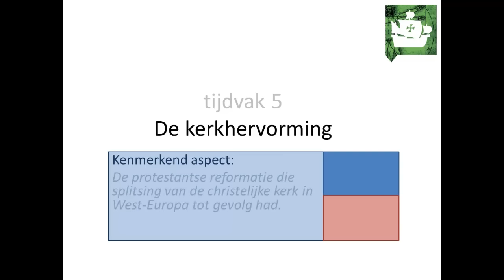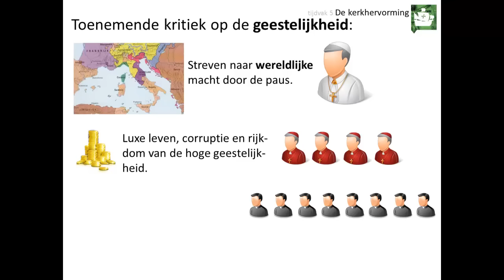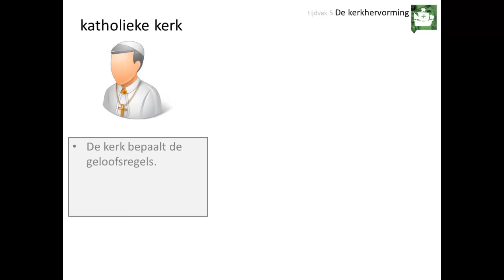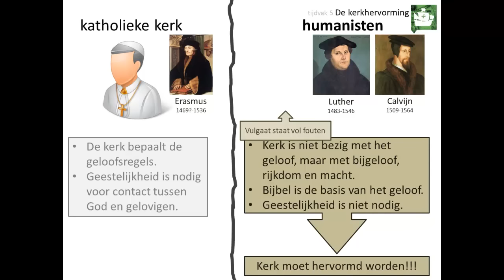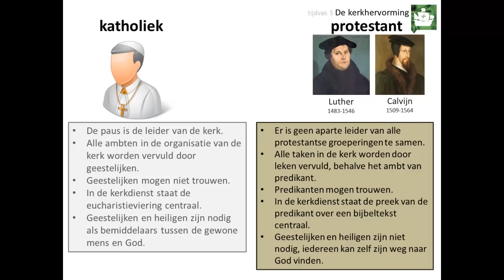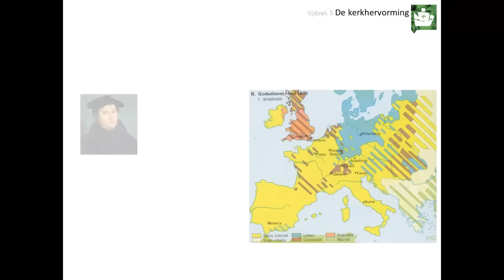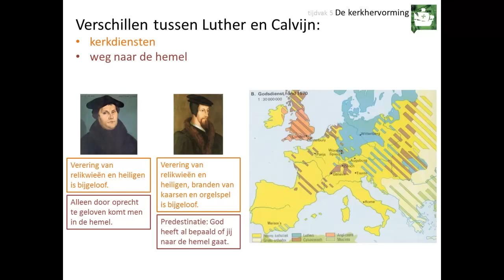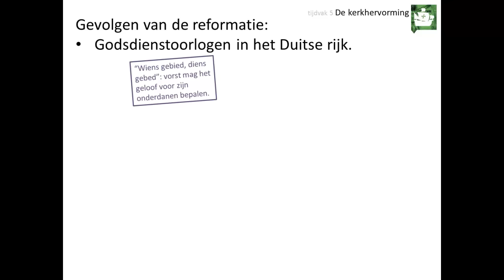OUDE VIDEO!!! 5. De kerkhervorming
Deze video is voor de bovenbouw havo en vwo. Hij gaat over het kenmerkend aspect 'De protestantse Reformatie die splitsing van de christelijke kerk in West-Europa tot gevolg had'.

In deze video leer je onder andere:
👉 welke kritiek er was op de katholieke kerk in de 16e eeuw
👉 hoe de katholieke kerk omging met andersdenkenden
👉 hoe de kritiek uitgroeide tot een kerkhervorming
👉 wat de belangrijkste verschillen tussen katholieke en protestantse christenen waren
👉 hoe de belangrijkste hervormers Luther en Calvijn tegen hun geloof aankeken
👉 wat de gevolgen van de kerkhervorming waren

Afbeeldingen:
- eigen collectie